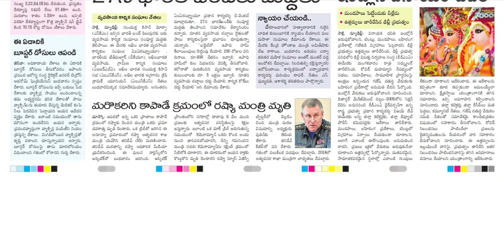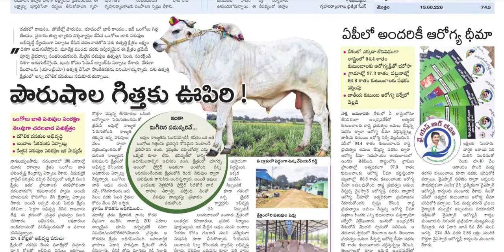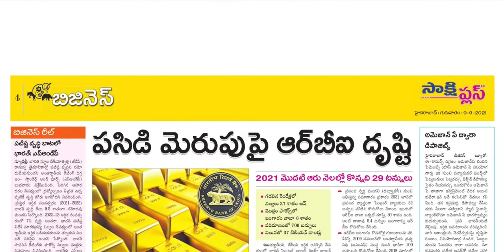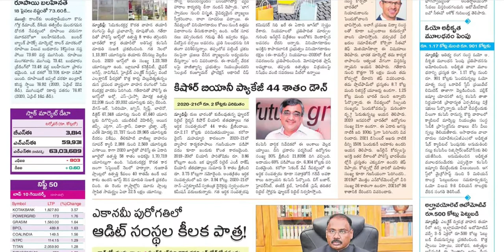SAKSHI PLUS 9 SEPTEMBER 2021 THURSDAY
Telangana news
Ap news
Cricket news
Sports news
Cinema news
Bussines newspaper
Crime news
Chaduvu paper
Education newspaper
Eenadu antharyaami
Antharyami eenadu
Telugu antharyaami
Apprentice jobs
Vasundara paper
Eenadu vasundara
Eenadu karimnagar
Haaybujji paper
Prathiba
Eenadu pratibha newspaper
Prathiba paper
New intiatives by politicians
Telugu news
Gk questions